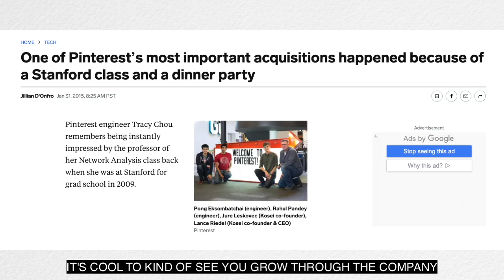Principal Engineer (L8) Describes Most Important Skill - Pong Eksombatchai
- Most important skill: technical communication. As a Principal Engineer, you can't have sufficient impact on your own. Effective technical communication enables you to work through others and advise other teams on the recommended technical path.
- Advice: model the behavior and culture you want. A Principal Engineer is, by default, a role model for the team and org, so their actions set the tone.